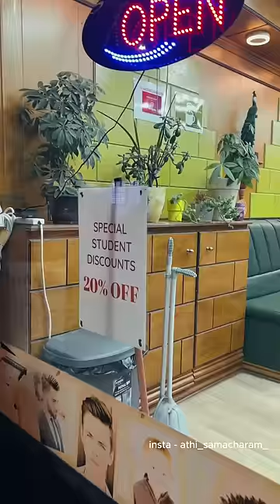New Hair Cut in UK 😯 | shorts